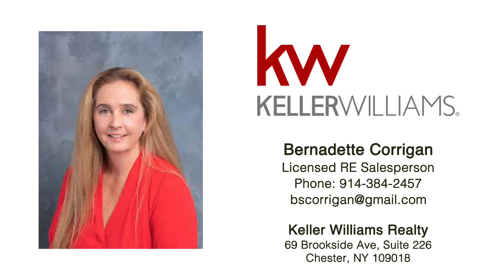Real Estate Video Tour | 276 Temple Hill Rd, Unit 702, New Windsor, NY, 12553 | Orange County, NY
Bernadette Corrigan
Licensed RE Salesperson